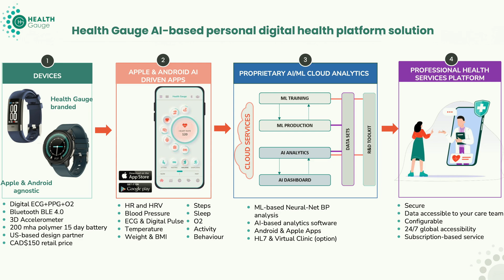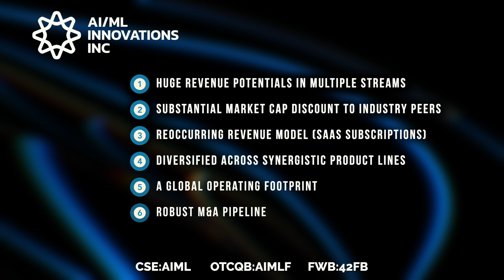AI/ML Innovations Inc. - Fusing AI and Machine Learning to Innovate Health Care Management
AI/ML Innovations Inc. is committed to the integration of AI and machine learning across various industries, with a primary focus on healthcare.

Two of AI/ML's subsidiary companies, Health Gauge and Tech2Health, aim to establish leadership in digital healthcare and technology. Their approach involves leveraging advanced technologies, including AI, machine learning, cloud computing, and digital platforms, to bring about transformative changes in healthcare management.

AI/ML Innovations Inc. trades on the following exchanges:
CSE under the symbol: AIML
OTCQB under the symbol: AIMLF
FWB under the symbol: 42FB